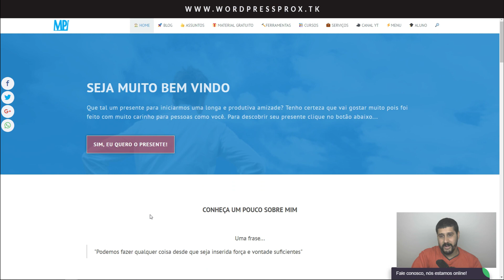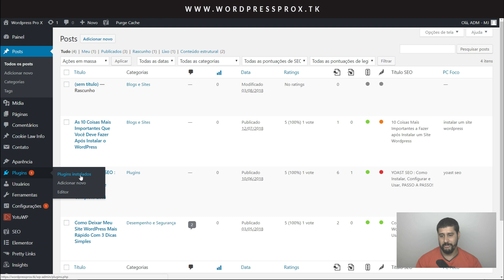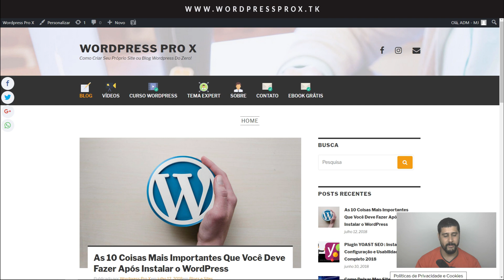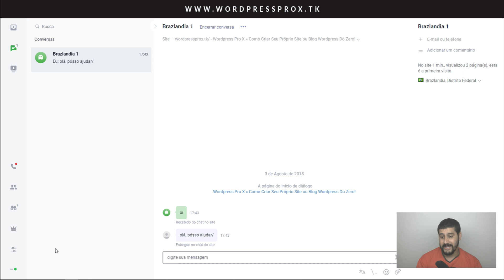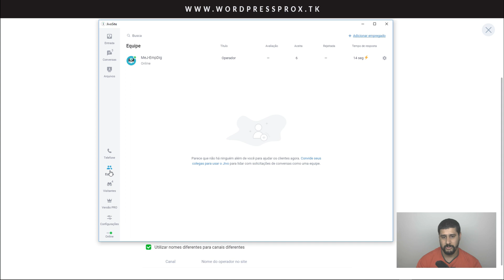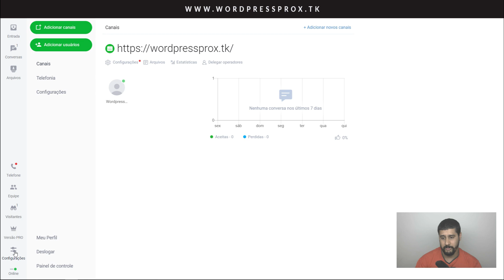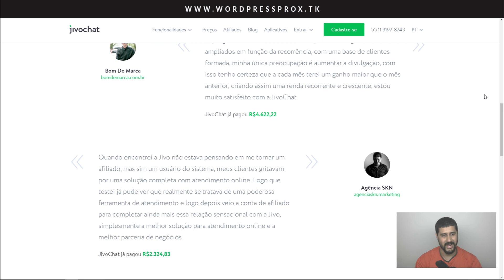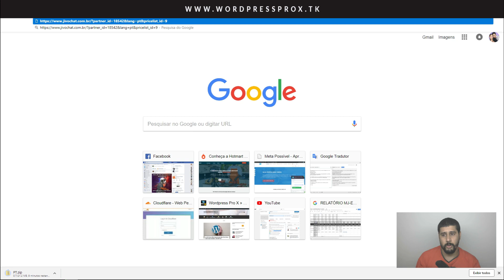→ Como Instalar Um Chat Gratuito e Profissional no Site e Ainda Ganhar Dinheiro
Como Instalar Um Chat Gratuito e Profissional Passo a Passo no Site Wordpress e Ainda Ganhar Dinheiro Com Ele e multiplicar seu faturamento online.

A ferramenta Jivo Chat além de profissional tem suporte para ligação, mensagens, watsapp, telegram e muito mais.
É uma ferramenta essencinal para quem quer fazer vendas online e se destacar como profissional.